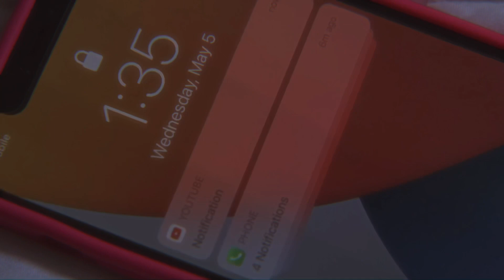Destiny Davis- Don’t Say (Official Music Video) Produced by BillieWroteit -12WealthHouse Productions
Performed by @destinyadavis8199
Directed by CreatorTrig
Post edit by AGLDN
Wardrobe Assistant
MUA @giavaniartistymakeup

Produced by BillieWroteit A.K.A 12WealthHouse Productions